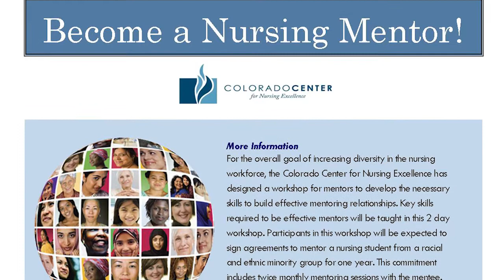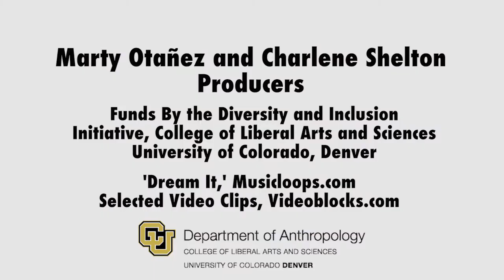Jamie Lopez, Registered Nurse, Denver, Colorado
A short video to draw attention to diversity in nursing along ethnic and gender lines.

PRODUCERS
Marty Otañez, PhD
Associate Professor
Anthropology Department
University of Colorado Denver
marty[dot]otanez[at]ucdenver[dot]edu

Charlene Shelton, PhD, RN
Lecturer, Department of Sociology
charlene[dot]shelton[at]ucdenver[dot]edu

Funds provided by the 'Diversity and Inclusion Initiative' College of Liberal Arts and Sciences, University of Colorado, Denver, 2015